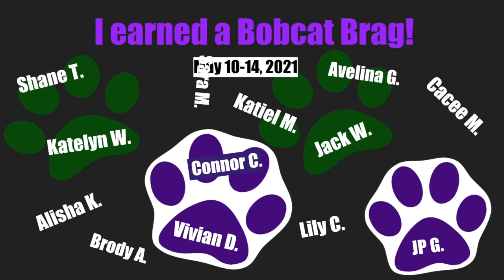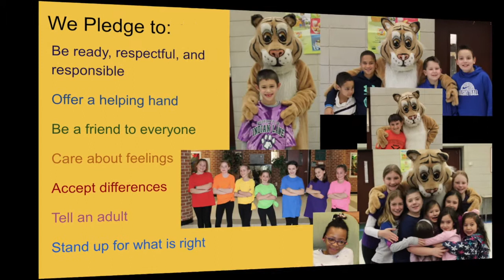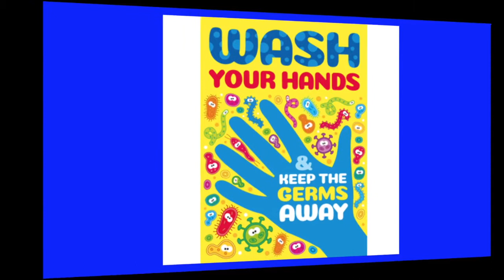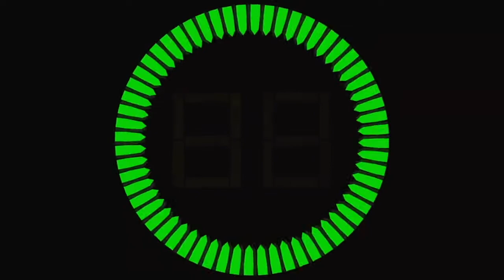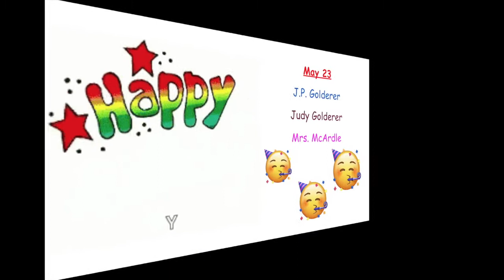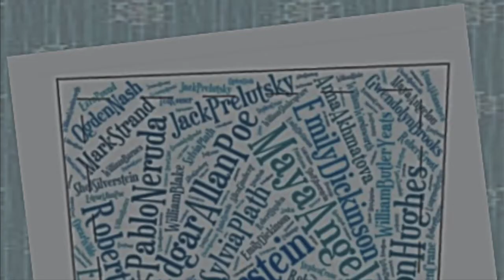NOTL 5 17 21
Indian Lane's morning announcements for Monday, May 17, 2021.